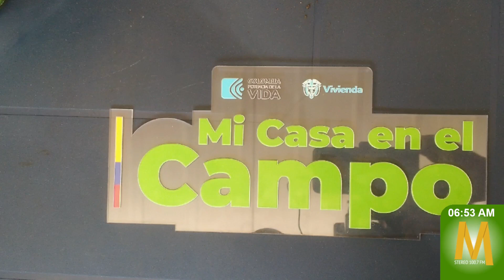Ministra de Vivienda entregó viviendas a mujeres campesinas en Guaviare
MaranduaNoticias Ministra de Vivienda Catalina Velasco, hizo entrega de viviendas a mujeres campesinas beneficiarias del programa “Mi casa en el Campo”, en el corregimiento de Charras Boquerón. En la vereda las Damas del Municipio de Calamar, la ministra oficializó el inicio del acueducto veredal que tendrá un valor de 2.200 millones de pesos y beneficiará a más de 300 familias.